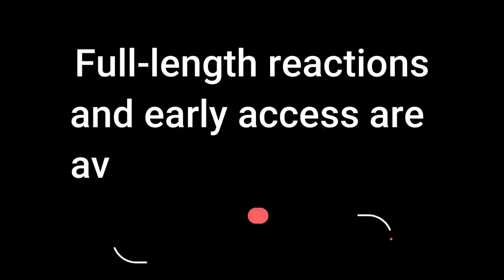Kingpin is Absolutely Ruthless in *Daredevil* (S1 E3-4)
This is Kacee's First Time Watching Reaction to Daredevil Season 1 Episodes 3 and 4. "Rabbit in a Snowstorm" and "In the Blood".  Murdock and Foggy take on a mysterious wealthy client, but Murdock is convinced that there's more to the case than just the facts. Two vicious Russian brothers working for Fisk strike back against Daredevil. Fisk moves to further consolidate his power in the criminal underworld.

This video is for commentary and criticism only and is not a replacement for watching the original release of Daredevil which is available to watch on Disney+

00:00 Intro
00:40 Reaction
40:05 Review